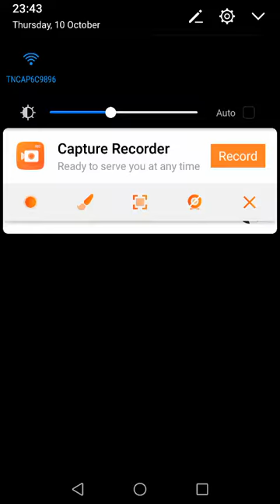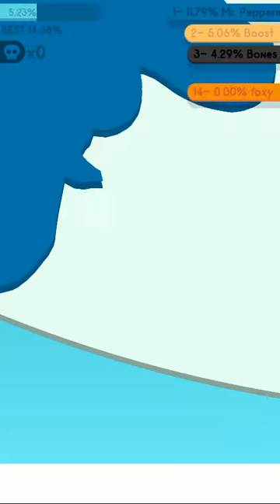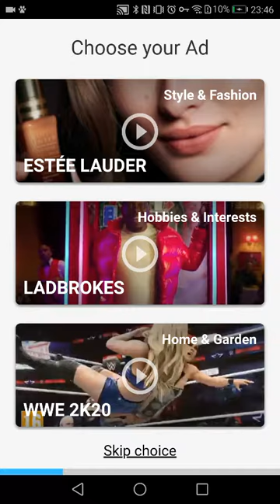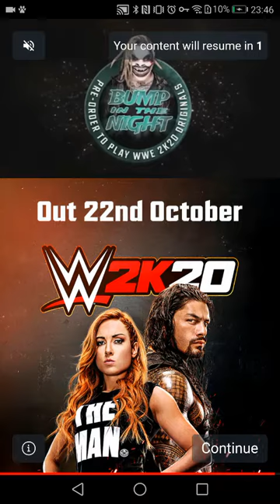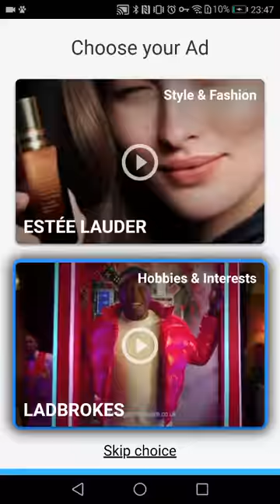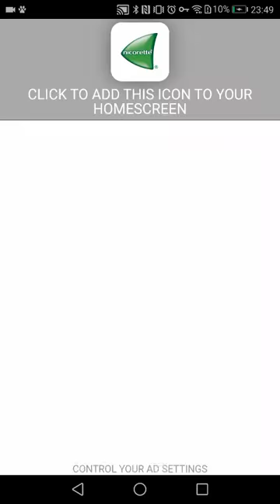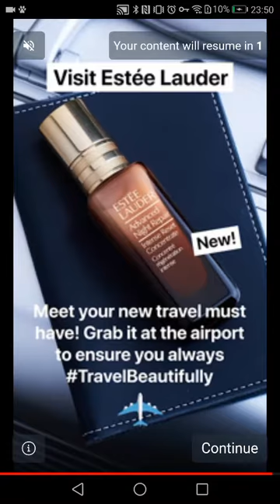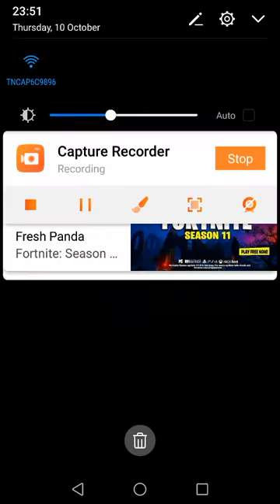Paper.io game play